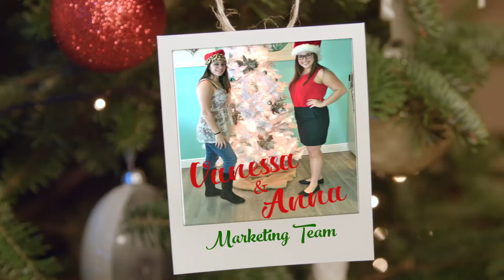Gulf Coast Property Management Christmas